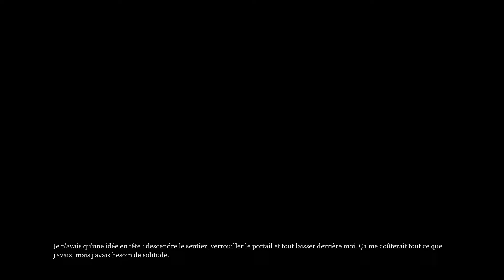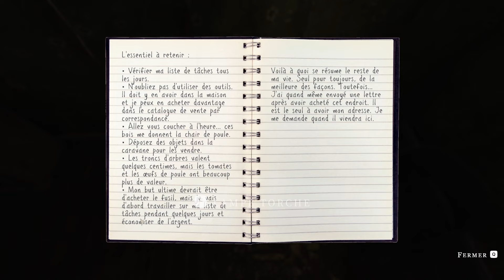We Harvest Shadows: Entre Cultures et Ténèbres: Survivre Seul dans une Ferme Mystérieuse (J'ai peur)